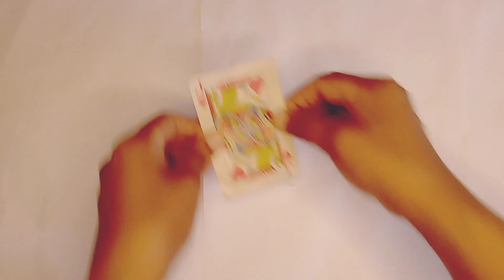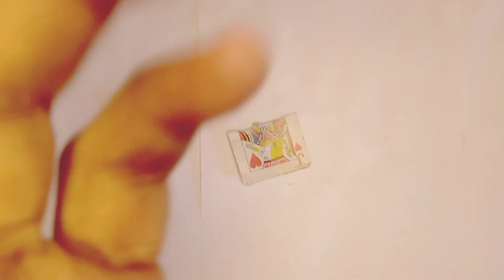Amazing Card Tricks 😱 | Revealed !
easy tricks
easy magic
easy rubber band tricks
magic tricks revealed
cool magic tricks
magic tricks